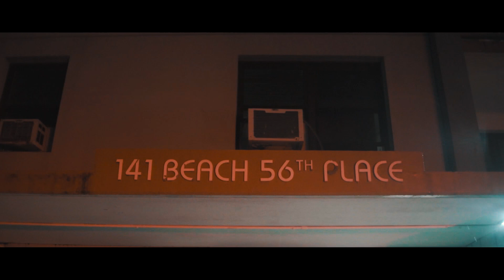BBE Kae Billy x Nino Black - Get Back (Dir. By Kapomob Films)